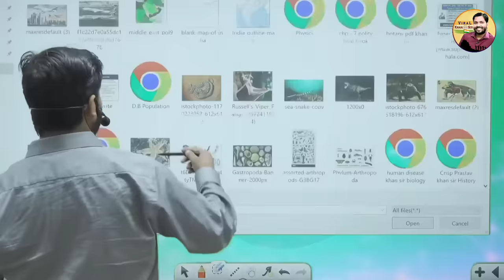आजकल बारिश क्यों नहीं हो रही है? || कारण जान चौक जायेंगे आप